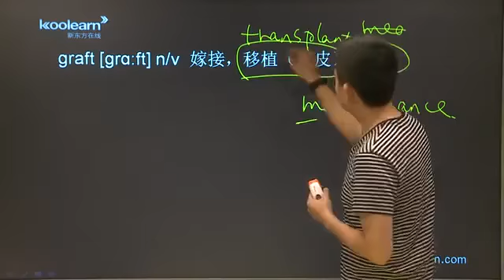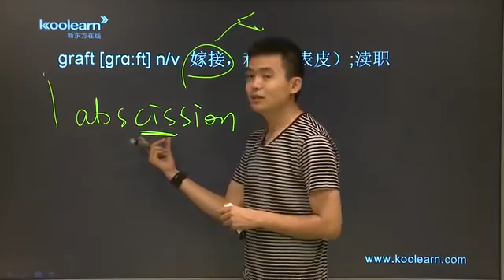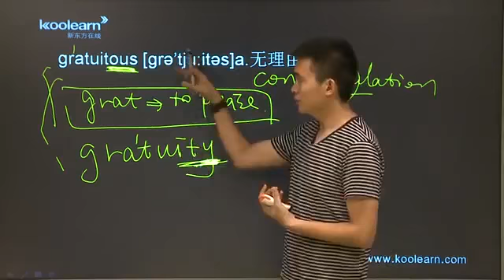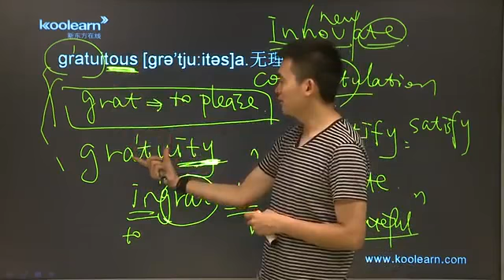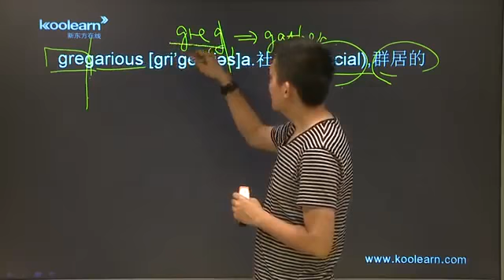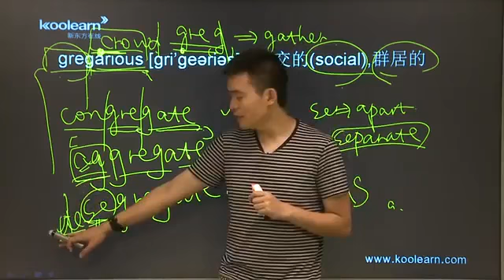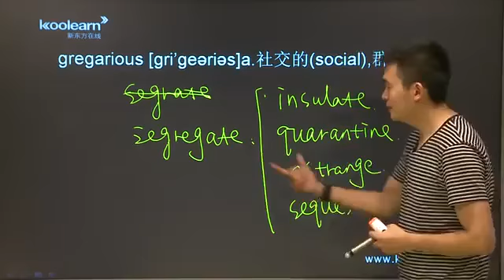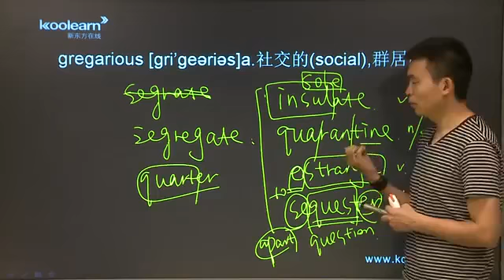英语托福1万词汇量学习36/单词讲解 第31节/G字头/graft-- gregarious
【新东方托福】【第一部分】【托福词汇基础】36 graft gregarious 【TOEFL】